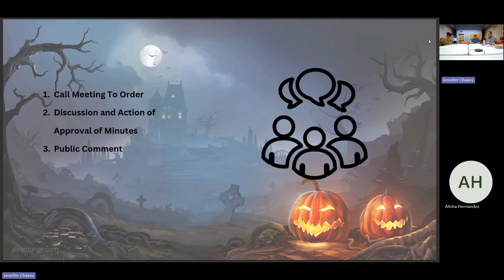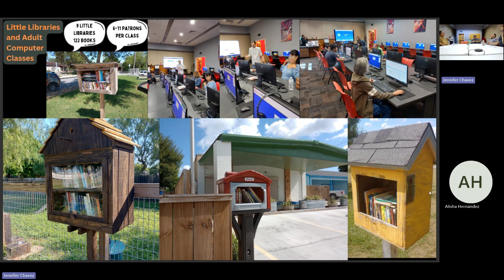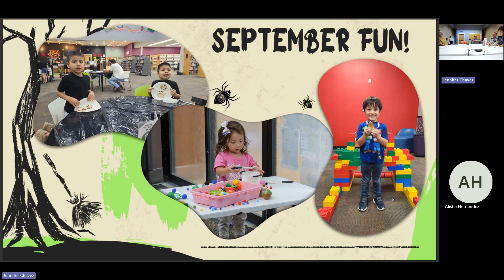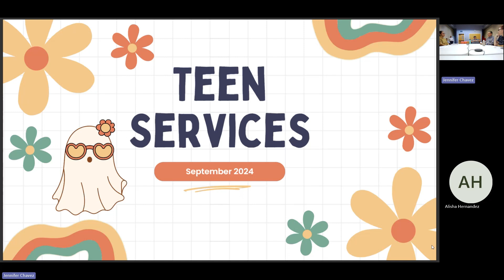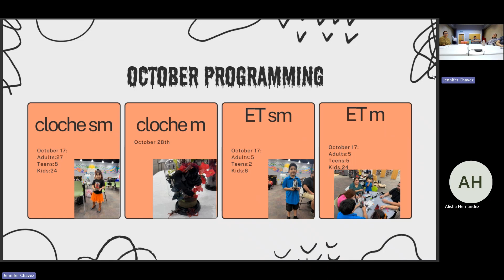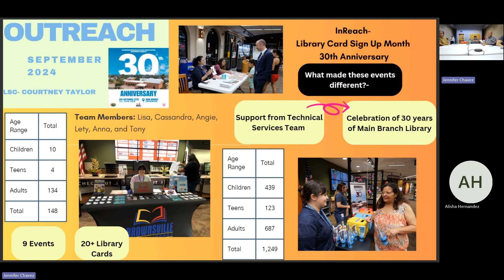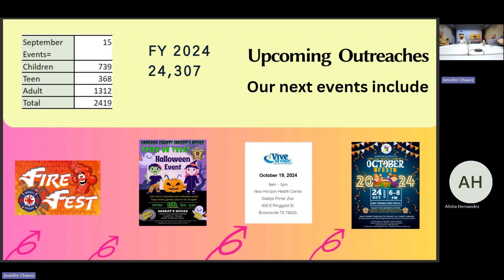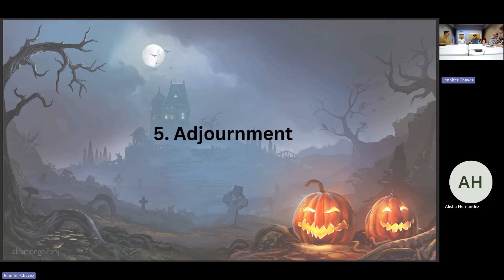Brownsville Public Library Advisory Board Meeting 10/21/24